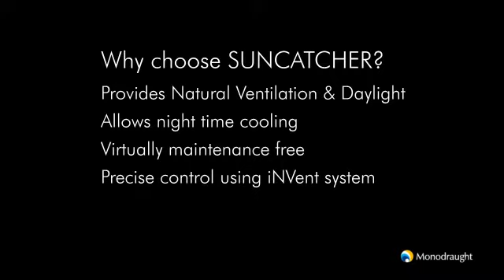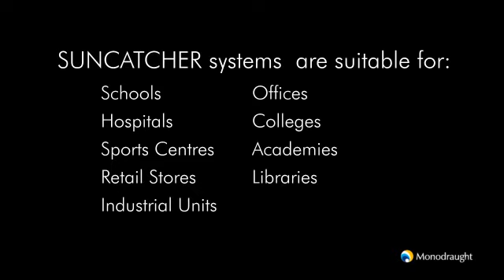SUNCATCHER® Natural Daylight and Ventilation Systems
The Monodraught SUNCATCHER natural daylight and ventilation systems are a revolutionary method of effectively conveying natural daylight and natural ventilation from roof level down into the building below by combining the principles of the WINDCATCHER natural ventilation system with Monodraught?s SUNPIPE natural daylight system.